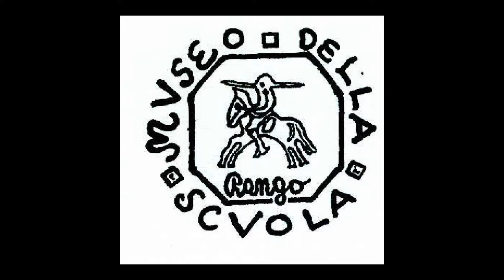oltre il volto...l'anima *vom Gesicht ... aus Seele* - Beyond the face .. the soul-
di Tomaso  Iori del Museo Scuola Rango.
Per la mostra permanente: TESORI DALLE DISCARICHE -Treasures from dumps-  * Schätze vom Müllplatz *
Visitare anche il sito e la plalylist